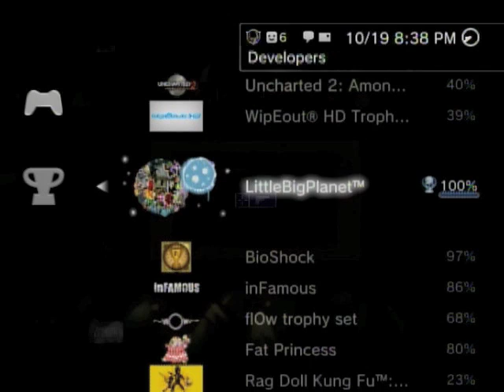B-Day Special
YAY :D I tell you my real life name *gasp*
But my B-day was on the 19th but youtube was being updated so I couldn't upload it.
Incase you don't feel like watching the very start of the video my name is Ian. *gasp*
And you get to be told what I get, and you see my die on uncharted 2 multiplayer.